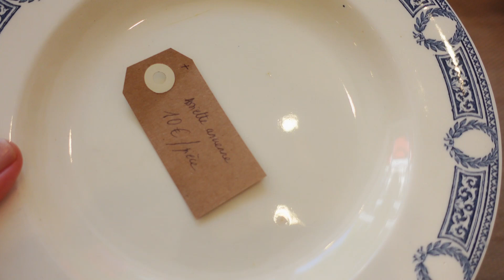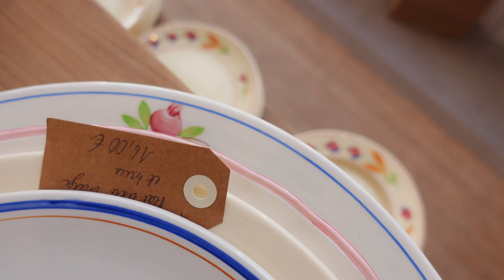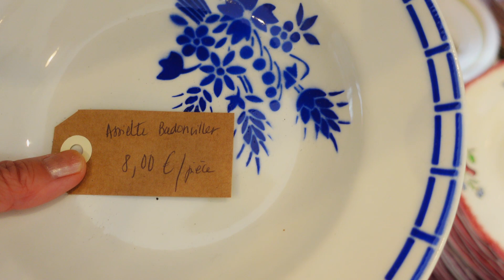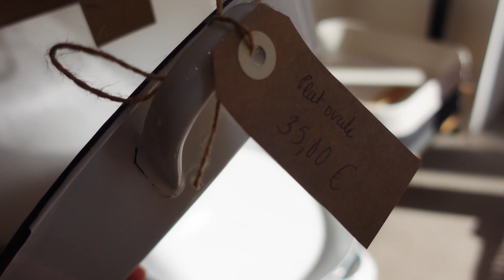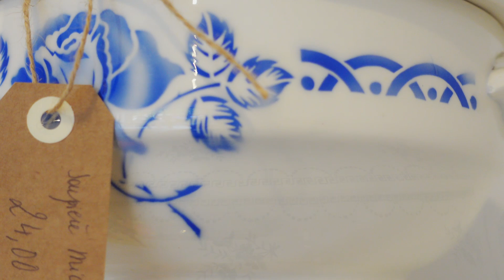パリvlog/公園通りのパリジェンヌのビンテージ食器とキッチン用品のお店/クロワッサンが美味しいパン屋/たくさん買って来た食器のご紹介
今回のぽね家本舗が向かった、ある公園の横の通り。そこにある、美しいパリジェンヌがオーナーの、ビンテージ食器とキッチン用品のお店でのお買物の様子です。そのお店の前に、クロワッサンが美味しいと評判のパン屋さんで朝食を食べました。美味しいと噂には聞いていたけど、私は初めて。公園の緑を眺めながらの朝食でした。動画の後半では、たくさん買ってきたビンテージの食器をご紹介します。

今回も、パリ暮らし気分でパリ街並みを動画で楽しんでくださいね！

🍁🍁目次🍁🍁

00:00 動画タイトル
00:28 駅から公園まで
01:43 Blé Sucré
03:07 Maison Cuilleret
10:54 購入品のご紹介

☆Maison Cuilleret  のサイトはこちら↓
（LA TABLE VINTAGEからビンテージの食器がご覧になれます）

※数か月前にオーナーが変ったようです。以前と味が変ったという意見が散見されます。
でも、私が食べたクロワッサン、クロワッサン・フィユテはとても美味しかったです。

☆私の以前の、ブロカントやアンティークショップなどの動画もご覧になって下さいね。

パリ近郊で変わり者フランス人夫と暮らすぽねちゃんです。 フランスでみつけた美味しいレシピや美味しいもの、パリのおしゃれなところを動画でご紹介。パリ暮らし気分でお楽しみ下さいね。